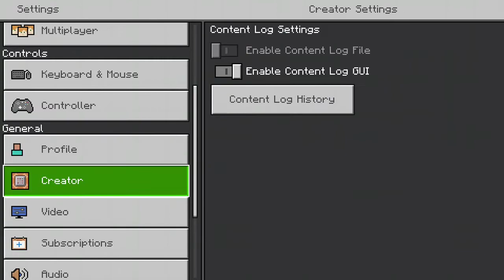Star Wars Secutor Star Destroyer Tutorial (1:80)